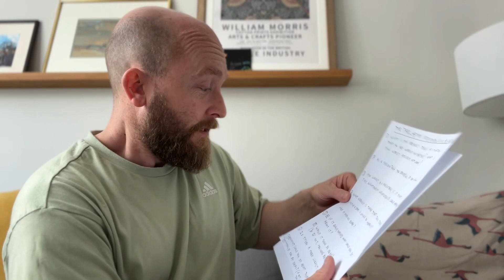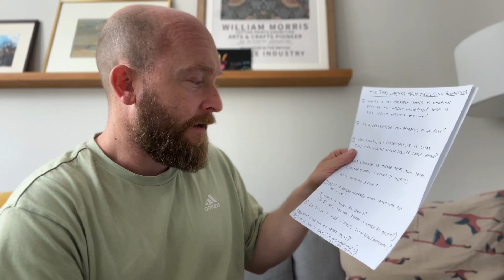The TARS_HENRY MOOD STABILISING ALGORITHM - THCS episode 6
In this episode, I present to you my homemade mood stabilising algorithm (it’s a worksheet) inspired by a cognitive behavioural therapy (CBT) worksheet (more specifically a CBT thought diary for biased expectations).

It comprises of 8 questions which form an algorithm with which you can take any worry, fear, situation or prediction that is disturbing or upsetting you (or just annoying you a bit) and systematically take that sucker down, with the power of your mind. I hope that it is useful and helps you to remain cool, unfazed and on top of your shit, like the boss that you are.

The TARS_HENRY MOOD STABILISING ALGORITHM is available for free, to use anytime, on my instagram account.